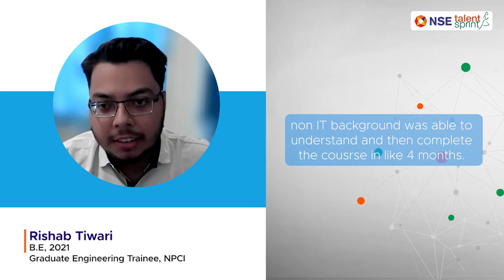Success Stories | Rishab Tiwari | Full Stack Developer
With the perfect blend of 1:1 mentoring and interactive instructor-led classes, even non-IT students find it easy to learn to code and excel in the Full Stack Developer program by TalenSprint and Rishab Tiwari was no exception. Learn more about the Full Stack Developer program by TalentSprint by listening to the journey of Rishab Tiwari.

About the Program:

Full Stack Developers have long held an important place in the software development sector. With the growing number of online platforms and digitally driven businesses, the demand for full-stack developers has been rising in recent years.
The Certified Full Stack Developer Program designed and delivered by TalentSprint enables students and young graduates to build interactive and responsive web applications using front-end and back-end technologies.

The program brings hands-on learning experience through self-paced learning with doubt-clearing sessions by TalentSprint Trainers, Hackathons, Projects, Master Mentors, and an exceptional Peer Group. It also provides Industry leading placement support and certification on completing the program.